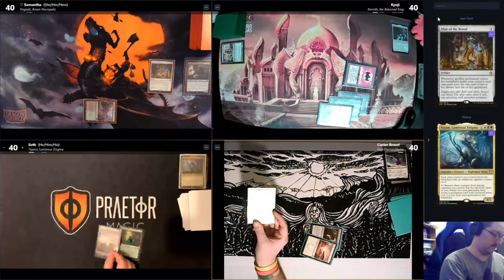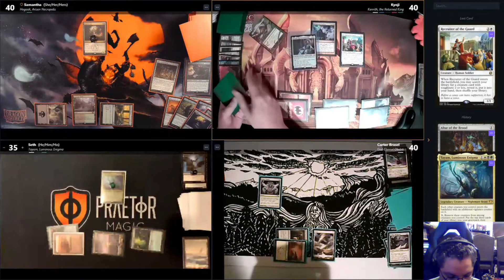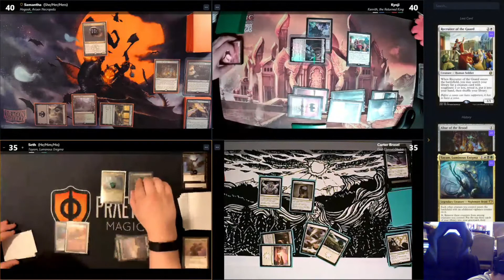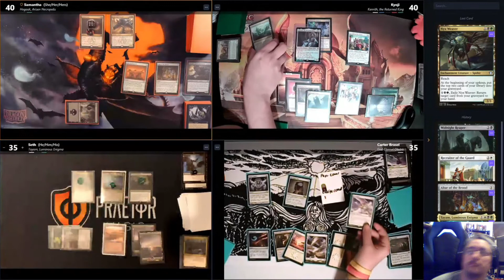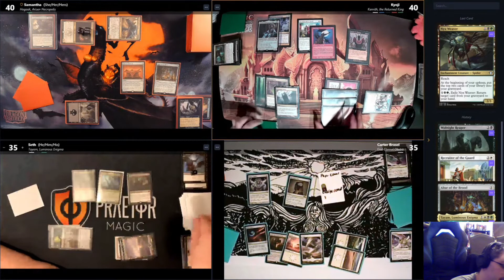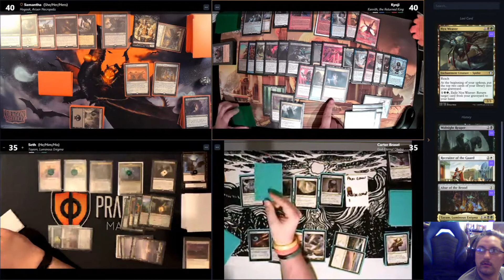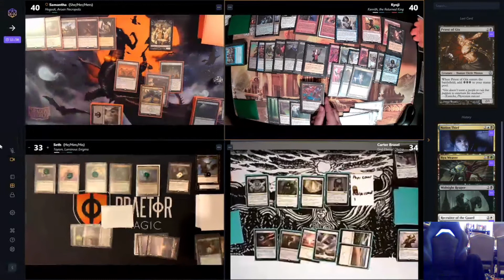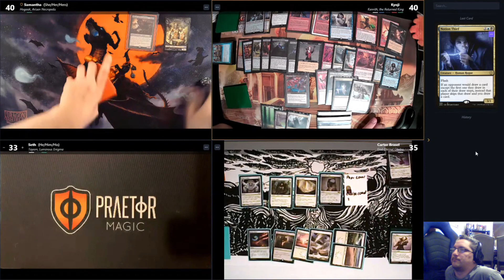vEDH | Spelltable Commander Magic: the Gathering Gameplay | Game 2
Seth has finally set up his camera and table to be able to play with his very own Magic: the Gathering cards via Spelltable! Sign up for the games or come hang out in the chat! Hope to see you out there, Planeswalkers!

You can catch these games live on our weekly vEDH stream every Friday at 8:30 PM EST! Link for the Twitch channel is below! See you there!